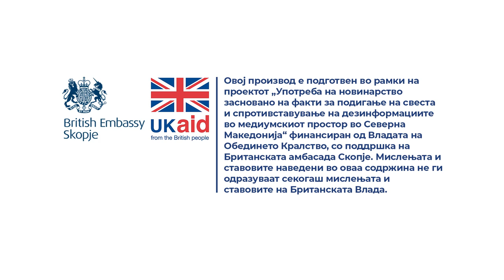Кој раководи со средствата од резервниот фонд за одржување на зградата?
Одговара Башким Алили од Регулаторната комисија за домување.